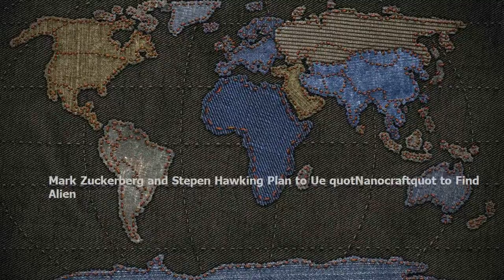Mark Zuckerberg and Stephen Hawking Plan to Use "Nanocraft" to Find Aliens